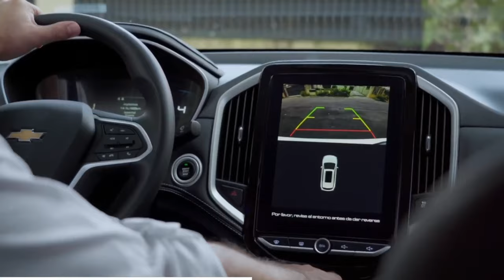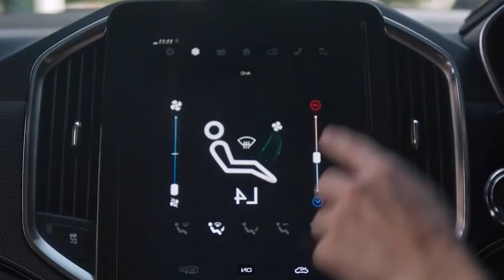Chevrolet CAPTIVA XL 2024 llega a ECUADOR 🇪🇨 ¿Qué cambió? 🤔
El esperado Chevrolet Captiva XL 2024 finalmente ha llegado a Ecuador! 🇪🇨  ¡No te pierdas este análisis completo!

En este video te mostraremos a fondo todas las novedades y cambios que trae esta nueva versión del Captiva XL. Te daremos todos los detalles para que puedas decidir si este SUV es la opción perfecta para ti.

Diseño exterior: Analizaremos a detalle los cambios en la parrilla, los faros, las llantas y el diseño general del vehículo.
Interior: Descubriremos las nuevas tecnologías incorporadas, como la pantalla táctil, el sistema de infoentretenimiento y las asistencias a la conducción.
Motor y rendimiento: Evaluaremos el desempeño del motor y hablaremos sobre su eficiencia en el consumo de combustible.
Seguridad: Te mostraremos todas las características de seguridad que incluye el nuevo Captiva XL para que puedas viajar tranquilo.
Precio y equipamiento: Te daremos un desglose detallado de los diferentes niveles de equipamiento y sus precios en el mercado ecuatoriano.
Además, responderemos a tus preguntas más frecuentes:

¿Qué tan diferente es del modelo anterior?
¿Cuáles son sus principales competidores?
¿Vale la pena la inversión?
Si estás pensando en comprar un SUV mediano, no te pierdas este video. Te ayudaremos a tomar la mejor decisión.

¿Qué te pareció el nuevo Chevrolet Captiva XL 2024? Déjanos tu opinión en los comentarios.